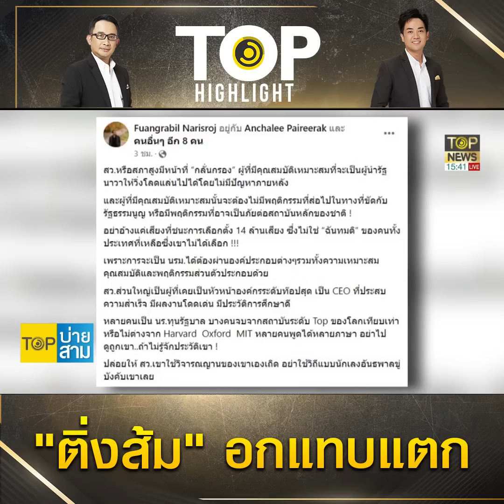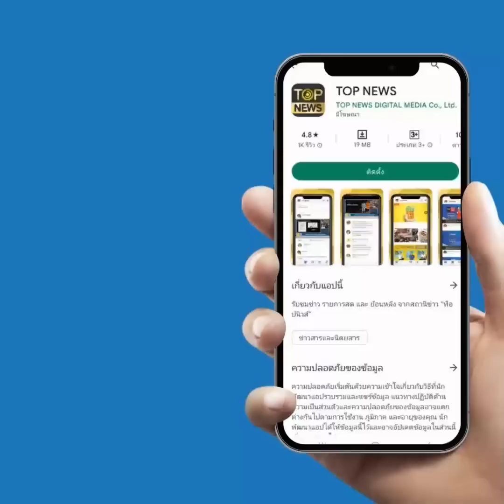"ส.ว.สังศิต" ประกาศ "โหวตนายกฯ" ต้องคำนึงผลประโยชน์ชาติ หยุดใช้การบีบบังคับด้วยวาจา | TOP HIGHLIGHT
“ส.ว.สังศิต” ประกาศกร้าว โหวตนายกฯ ต้องคำนึงผลประโยชน์ชาติเป็นที่ตั้ง หยุดใช้การบีบบังคับด้วยวาจา

11 ก.ค.2566 นายสังศิต พิริยะรังสรรค์ สมาชิกวุฒิสภา หรือ ส.ว. ได้โพสต์ข้อความผ่านเฟซบุ๊กระบุว่า ตามที่ผมได้ประกาศจุดยืน เรื่องการเลือกนายกรัฐมนตรีในวันที่ 13 กรกฎาคมนี้ ไปแล้วนั้น ได้มีพี่ ๆ เพื่อน ๆ หลายท่านได้กรุณาสอบถามผมมาว่าความหมายที่ผมได้ประกาศนั้นหมายความว่าอย่างไร ผมใคร่กราบเรียนพี่ ๆ เพื่อน ๆ ทุกท่านที่เคารพรักว่าจุดยืนของผมคือ จะ “ รักษาธรรม ไม่เห็นแก่คน เห็นแก่ธรรม”

“ธรรม” หมายถึงความดี ความถูกต้อง การรักษาธรรม คือการทำในสิ่งที่ถูกต้อง เพื่อผลประโยชน์ของประเทศชาติและประชาชนเป็นสำคัญที่สุด ไม่มีสิ่งใดสำคัญยิ่งกว่านี้อีกแล้ว ฉะนั้นการลงคะแนนเสียงของผมจะต้องเป็นไปเพื่อรักษาผลประโยชน์ของประเทศชาติ และประชาชนเป็นที่ตั้งเท่านั้น ไม่มีทางเลือกอื่นอีก สำหรับผมการตัดสินใจของผมจึงไม่เป็นการส่งเสริมและไม่ไปสนับสนุนให้เกิดการใช้ความรุนแรงในหมู่ของประชาชน จะไม่สนับสนุนให้มีการใช้การข่มขู่คุกคาม และบีบบังคับด้วยกำลัง หรือจิตใจ ด้วยวาจาและทุกรูปแบบของประชาชนกลุ่มใดกลุ่มหนึ่งต่อประชาชนอีกกลุ่มหนึ่ง เพราะการกระทำดังกล่าว ดังที่ปรากฏในประวัติศาสตร์การเมืองทั่วโลกแล้วว่า มันเป็นจุดเริ่มต้นของการสร้างระบบการปกครองที่ใช้อำนาจ เผด็จการและใช้ความรุนแรงโดยไม่ยอมรับสิทธิในการอัตวินิจฉัยของตนเองของปัจเจกบุคคล ที่จะสามารถกำหนดเส้นทางเลือกชีวิตและอนาคตของตัวเอง และของสังคมโดยส่วนรวมได้

นายสังศิต ระบุอีกว่า เสียงของประชาชนโดยหลักการแล้ว สมควรรับฟังด้วยความตั้งใจ และพิเคราะห์พิจารณาด้วยความเคารพ แต่สิทธิในการวินิจฉัยและตัดสินใจสุดท้ายเป็นของผม ผมจำเป็นต้องคำนึงถึงผลประโยชน์ของประเทศชาติเป็นที่ตั้งครับ

ช่อง 77 : กล่อง PSI, INFOSAT, GMMZ, CSAT, TIK , 3BB, TOT
ช่อง 658 : กล่อง AIS
ช่อง 210 : IPM